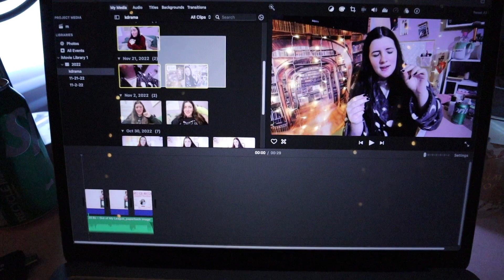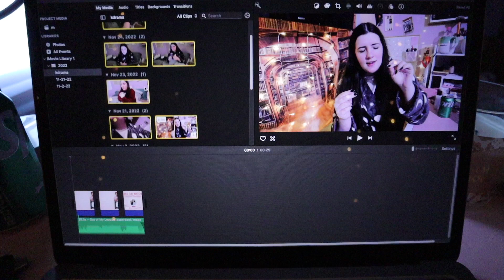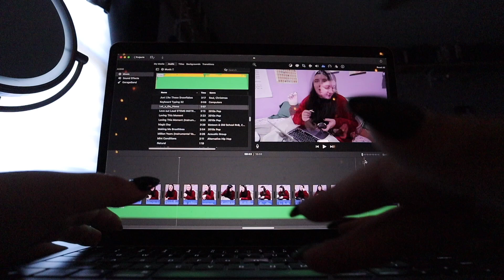a full work day in my life | day in the life of an author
Order Dreaming About the Boy Next Door!

💙 What Are Friends For?
❤️ Out of My League
🧡 If the Broom Fits
💜 Can't Catch My Breath
💕Two Kinds of Us
💚❤️💚 Christmas As We Know It